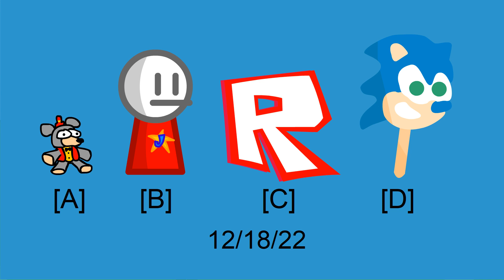BFWXB 5: The sadness of painting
huh

made in Adobe flash cs6

inspired by bfdi by jacknjellify